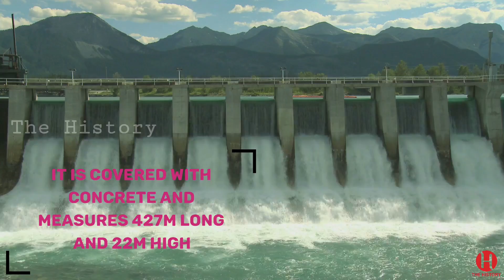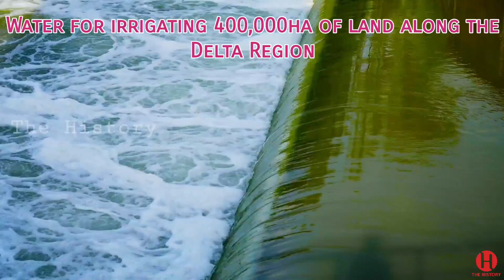Top 5 Oldest Dams In the World Still in Use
History of Top 5 Oldest Dams in The World Still in Use.

We could not possibly imagine a world without dams.

Reservoirs created by dams not only suppress floods but also provide water for activities such as irrigation, human consumption, industrial use, aquaculture, and navigability.

Here are five of the world’s oldest dams which are still in use today.

1. Quatinah Barrage / Lake Homs Dam, Syria.

The Quatinah Barrage or Lake Homs Dam, located in Syria, is the oldest operational dam in the world.

The dam was constructed during the reign of the Egyptian Pharaoh Sethi between 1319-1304 BC, and was expanded during the Roman period and between 1934 and 1938.

The masonry gravity dam impounds the Orontes River and creates Lake Homs, supplying water for the city of Homs through canals.

It is two kilometres long, seven metres high and has a base width of 20m.

The volume of Lake Homes currently stands at 200 million cubic metres.

2. Proserpina Dam, Spain.

The Proserpina Dam, located approximately ten kilometres north of Merida in Spain, is the world’s second oldest dam currently in use.

The earthen dam was constructed by the Romans between the late 1st century AD and early 2nd century AD.

It is covered with concrete and measures 427m long and 22m high.

It is located on the course of the brook of Las Pardillas, a sub-tributary of the Guadiana on its right bank.

It has two bends in the crest and nine buttresses on the inner side.

The Confederación Hidrográfica del Guadiana (Water Management Administration) refurbished the dam in 1991.

3. Cornalvo Dam, Spain.

The Cornalvo Dam in Spain, also built by the Romans between the 1st and 2nd century AD, is the third oldest operational dam in the world.

It is a gravity dam located on the Albarregas River, a tributary of the Guadiana, at a distance of 15km from Mérida.

The dam is 194m long and 24m high. Its masonry wall is constructed of cells, filled with stones and clay and faced with mortar.

It held the record for being the highest dam outside Italy when it was commissioned.

It currently supplies drinking water to the City of Merida.

4. Kallanai Dam / Grand Anicut, India.

Kallanai Dam, also known as Grand Anicut, is the fourth oldest dam in the world. It still serves the people of Tamilnadu, India.

The dam was constructed by King Karikala Chola of the Chola Dynasty in the 2nd century AD.

The dam is located on the River Kaveri, approximately 20km from the city of Tiruchirapalli.

The dam provides water for irrigating 400,000ha of land along the Delta Region.

The structure measures 329m in length, 20m in width and 5.4m in height.

Improvements were made to the dam in the 19th century by Arthur Cottons, a British general and irrigation engineer.

5. Kaerumataike Dam, Japan.

Kaerumataike dam is constructed on the Yodo River, near the prefecture of Nara in the Kansai region of Japan.

It is the fifth oldest dam which is still in use. It was constructed in 162 AD.

The Yodo River on which the dam is constructed is fed by Lake Biwa, the largest freshwater lake in Japan and the third oldest lake in the world.

The lake provides drinking water for about 15 million people in the Kansai Region. The earth embankment dam measures 17m in height and 260m in length.